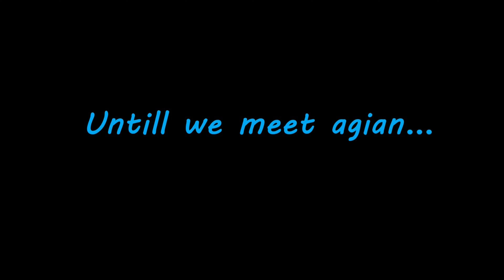The Last Faith #5 - เหมันตโศกา ศีตลบัญชาแห่งความเศร้า (ซับไทย)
สำหรับคนงงชื่อคลิป

เหมันต (เหมันต์) = Snow
โศกา (เศร้า) =  Blue (คำคุณศัพท์)

ศีตล (สี-ตะ-ละ) = น้ำแข็ง
บัญชา = ใช้งาน, สั่งการ

พาร์ทนี้สำรวจโซนน้ำแข็งแบบทั่วๆ กับศึกดวลพิสูจน์ความเป็นผู้ใช้น้ำแข็งที่แท้จริงครับ

- ภาษาไทย (Mod)

เพจ ไม่พร้อมไม่แจก

ขอบคุณที่เข้ามารับชมครับ จนกว่าจะพบกันใหม่ สวัสดีครับ

ปล. อาจมีบางจุดที่ยังไม่ได้แปลเป็นไทย เพราะมีอัพเดทเข้ามาเพิ่มปุ่มนู่นนี่นั่นเล็กน้อย ตัวเกมเลยมีบั้คคำแปลในตัวระบบบางจุด แต่ไม่มีผลกระทบกับเนื้อเรื่องครับ

Tiktok สำหรับลงไฮไลท์สั้นๆ